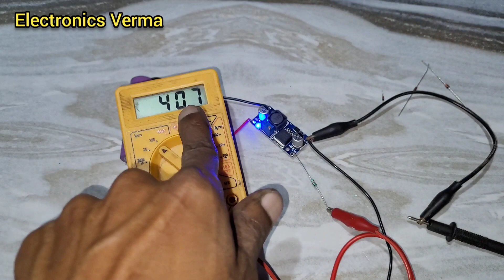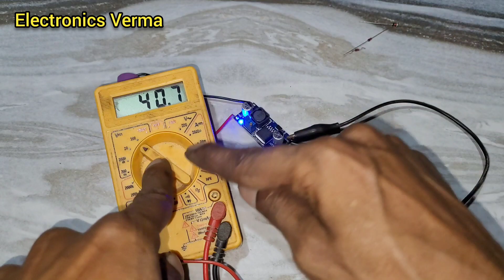Home made Zener Diode voltage testing || XL6009 Module ideas || Electronics Verma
Home made Zener Diode voltage testing || XL6009 Module ideas ||

XL6009 Module..

3.7v battery...

zener diode...

Verma ji